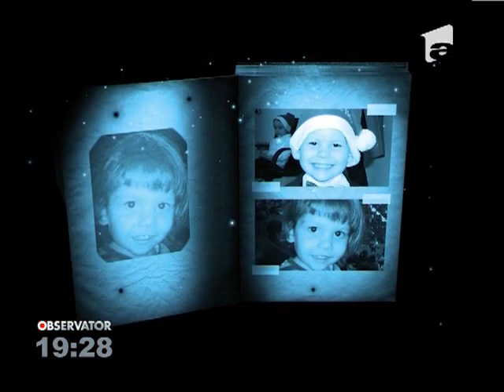Legea câinilor fără stăpân rămâne o teorie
Teoria e bună, dar practica ne omoară. La două luni de când Parlamentul a adoptat legea câinilor fără stăpân, Guvernul nu e în stare să aprobe normele, aşa că legea e ca şi inexistentă., Stiri, Antena 1, 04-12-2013 Abonează-te la canal